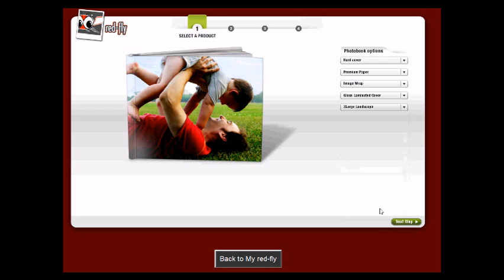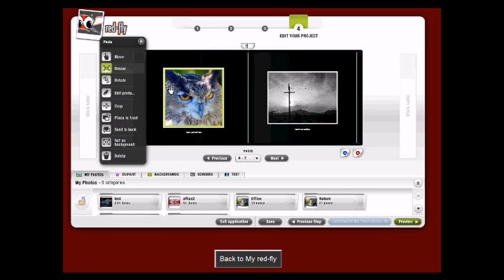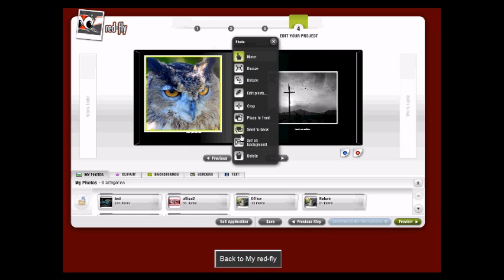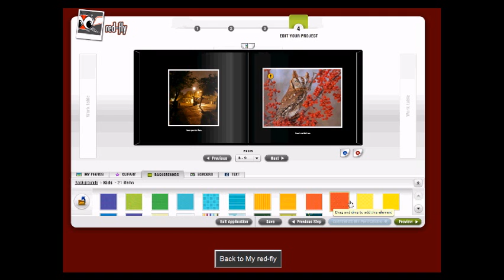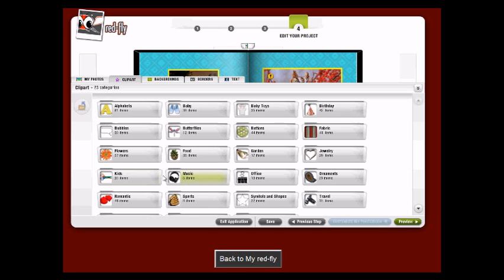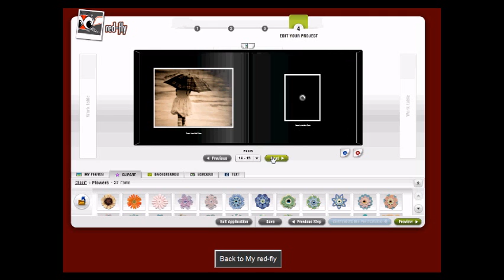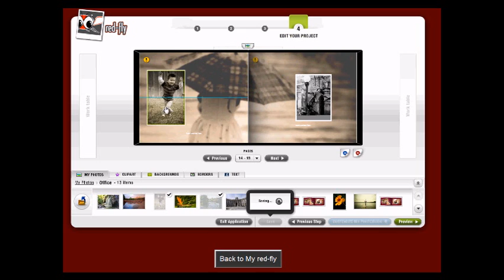Custom Made Photobooks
This website will definitely help you make your own custom made photobook. It is one of the easiest  to use online application with powerfull editing tools that will help you create custom, high quality photobooks.